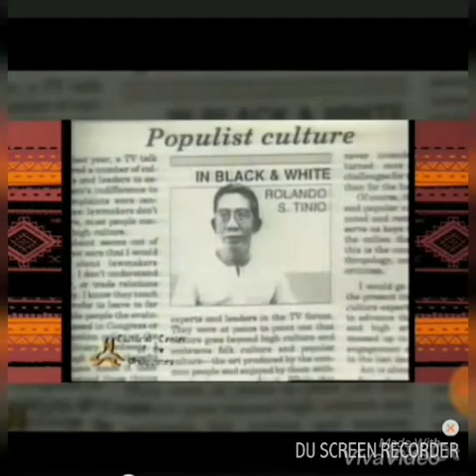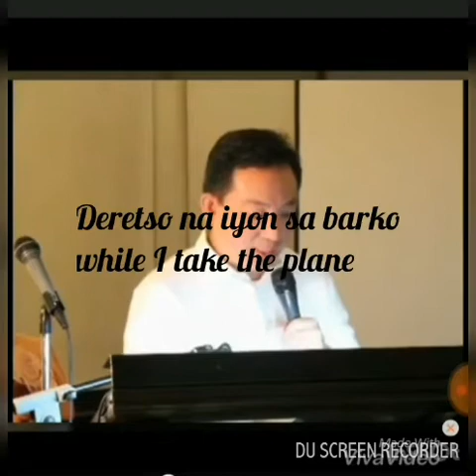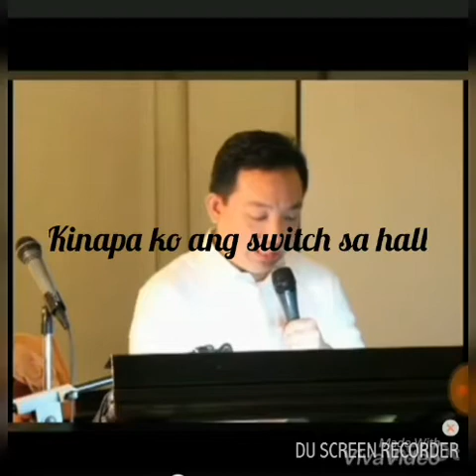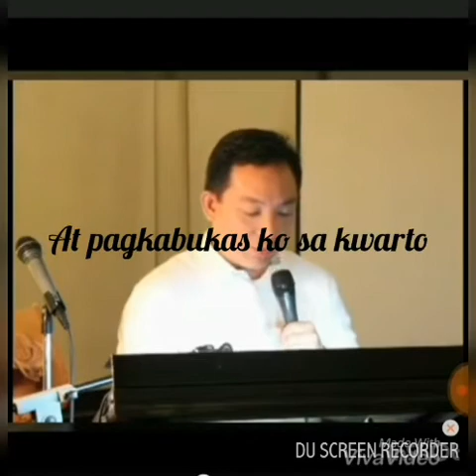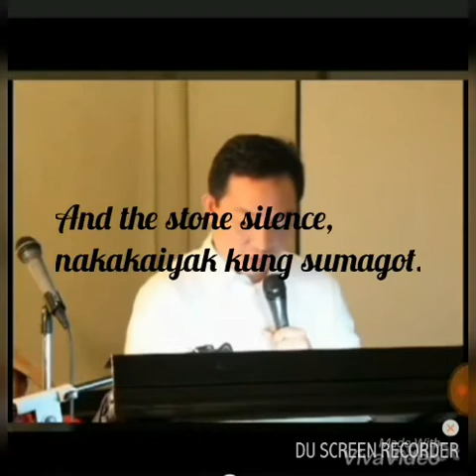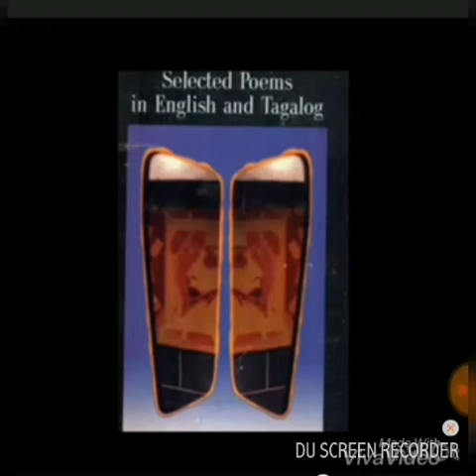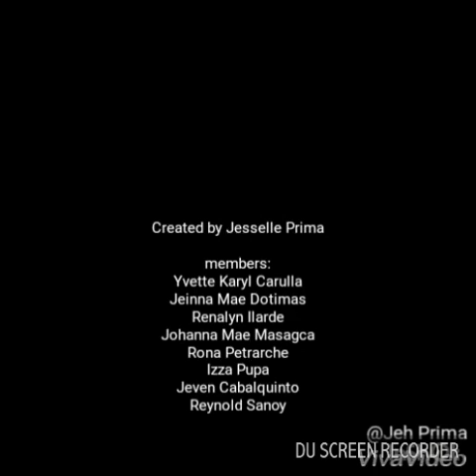Rolando Tinio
Biography of Rolando Tinio